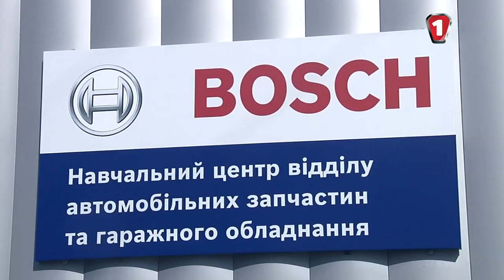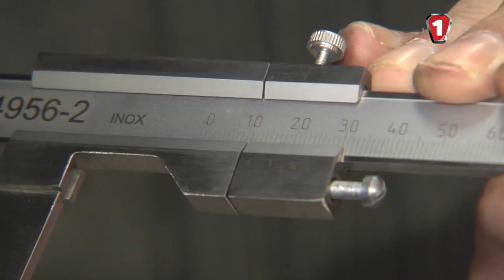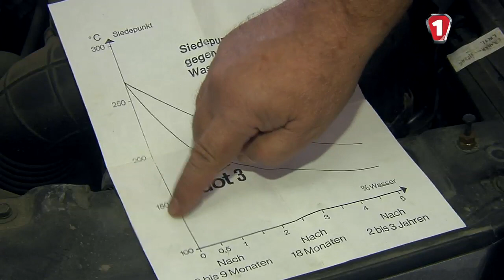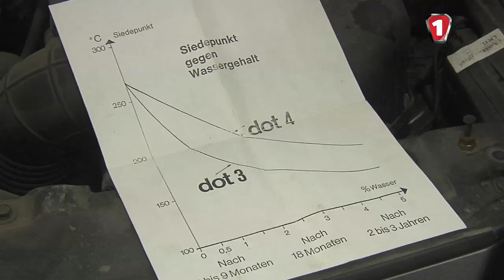Уход и обслуживание тормозной системы автомобиля | Секреты Безопасности - 7